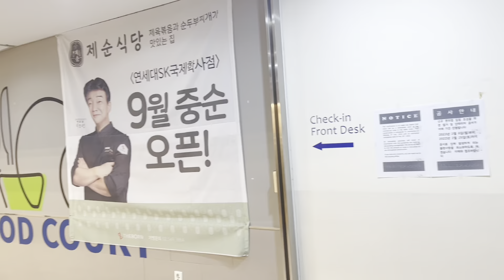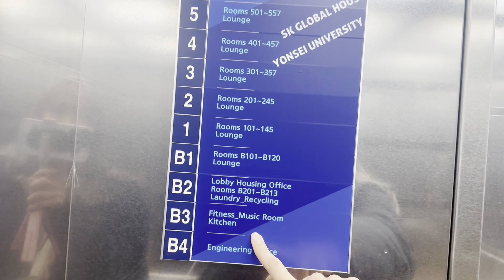YONSEI Dorm Tour: SK Global House!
My first Yonsei video!!! Moved in yo SK Global House~~ It’s better than I thought!! Love this place💙💙